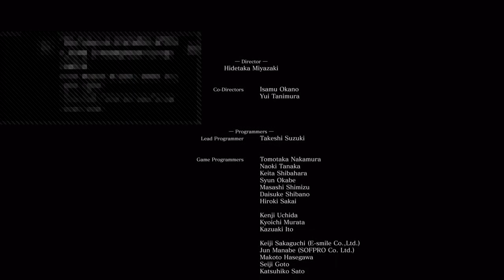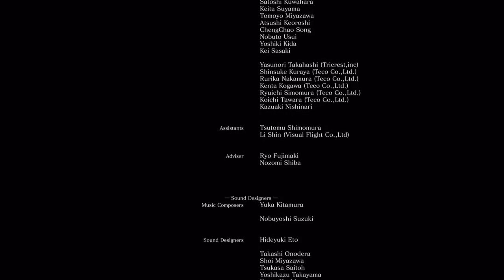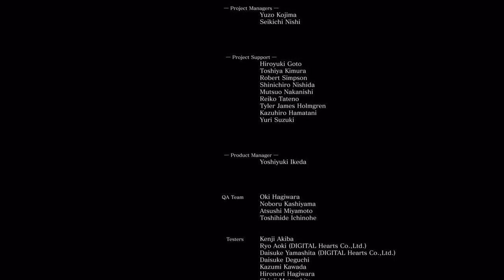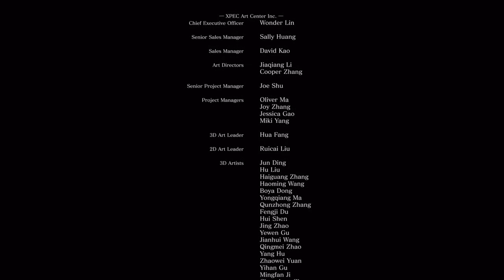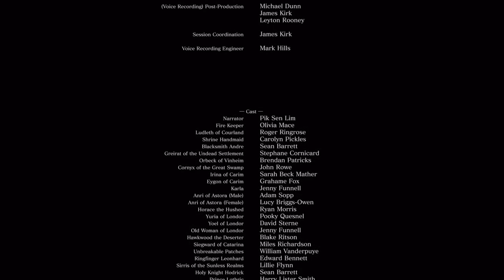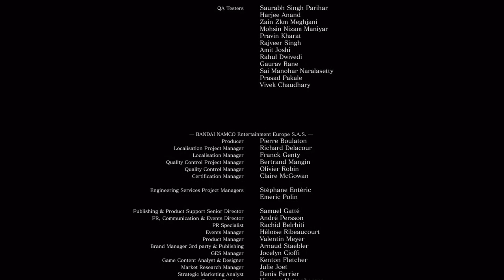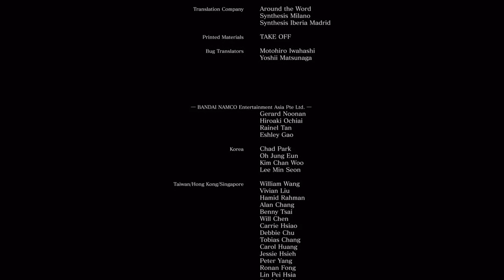Dark Souls 3 NG+ Lothric Knight Greatsword Playthrough with Commentary 34 - Finale